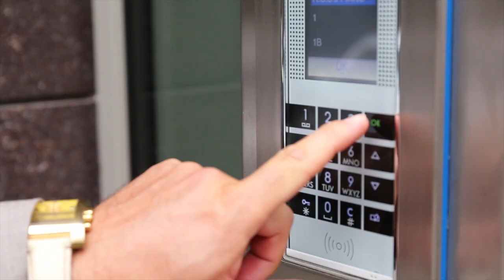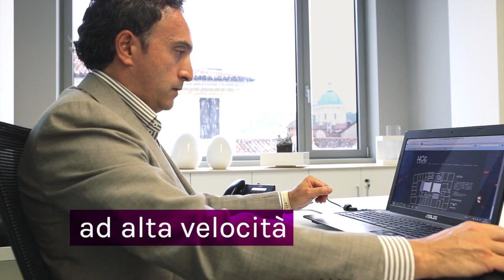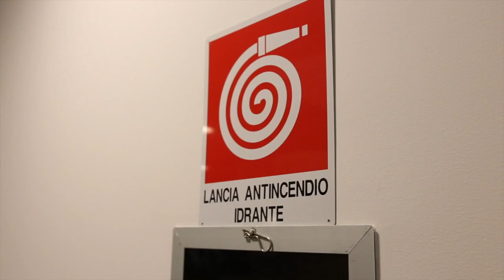HOS Brescia - Via Moretto 38/b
This video is about HOS